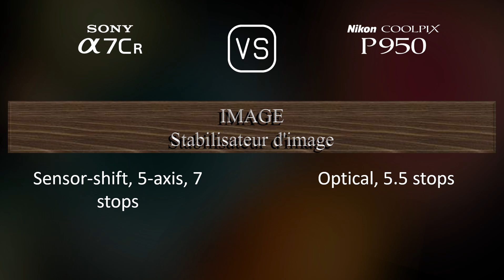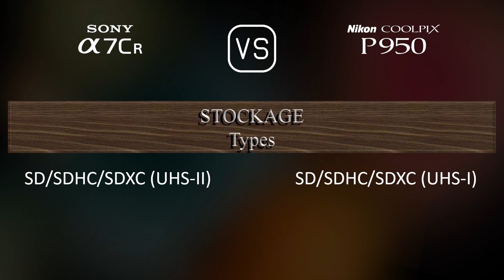Sony A7CR vs. Nikon COOLPIX P950: Une Comparaison de Caractéristiques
Cette vidéo fournit un aperçu des fonctionnalités du Sony A7CR et du Nikon COOLPIX P950 dans une comparaison de caractéristiques (comparison of specifications).

00:25 LANCEMENT
00:33 BOÎTIER
00:40 CAPTEUR D'IMAGE
01:01 IMAGE
01:16 OPTIQUE ET MISE AU POINT
01:58 ÉCRAN
02:16 VISEUR
02:30 FONCTIONNALITÉS PHOTOGRAPHIQUES
03:24 FONCTIONNALITÉS VIDÉOGRAPHIQUES
03:38 STOCKAGE
03:42 CONNECTIVITÉ
04:07 CARACTÉRISTIQUES PHYSIQUES
04:24 AUTRES CARACTÉRISTIQUES